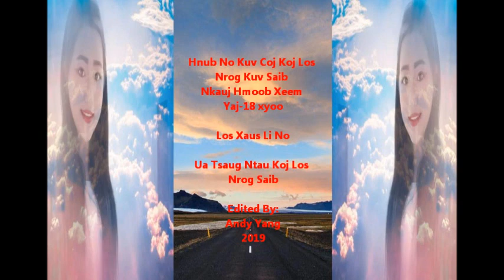Nkauj Hmoob Zoo Nkauj Xeem Yaj-18 Xyoo 2020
Nyob Zoo kuv yog Andy Yang. Hnub no kuv yuav coj koj mus ntsib ib tug ntxhais hmoob xeem Yaj muaj hnoob nyoog 18 xyoo nyob rau sab moos Xay SomBoun, tebchaws Lostsuas. Vam hais tais nej yuav nyiam saib mus kom xaus. Ua tsaug